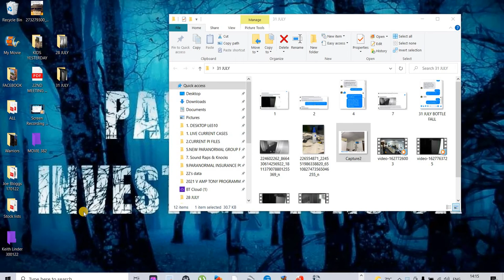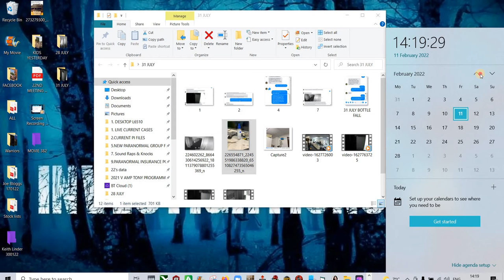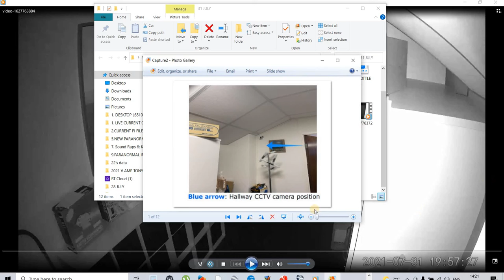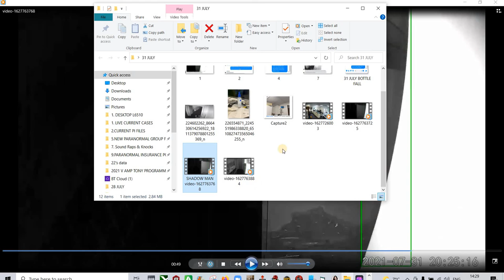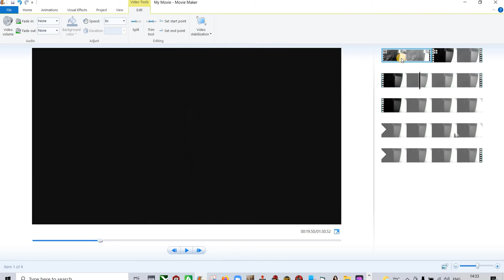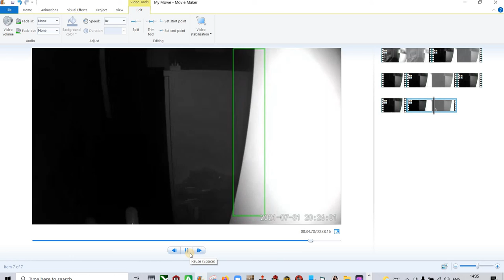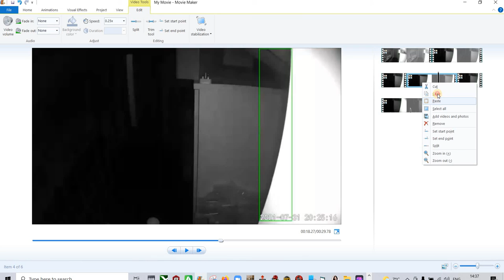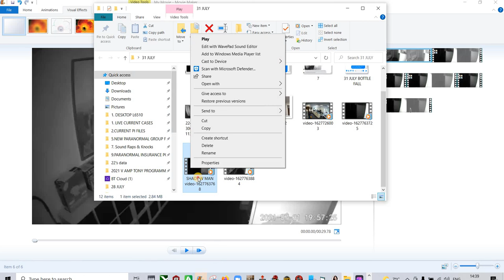Movie 382 | 31st July 2021 CCTV camera moves over 68 minutes plus dark shadow captured. Chester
Movie 382 | 31st July 2021 Multiple events starting at 10.54hrs when a bottle of glass cleaner on the desk falls over for no reason. This was captured on CCTV.
Starting at 19.57hrs (Movie 1) and ending at 20.25hrs (Movie 3) the camera in the hallway camera moves over this 68 minute period. Movie 2 (20.24hrs) shows a clear dark shadow passing the camera before moving fully to the right a minute or so later.